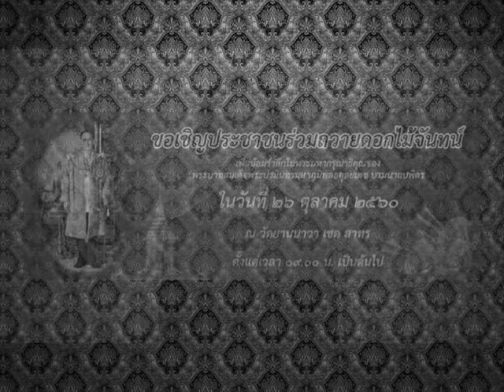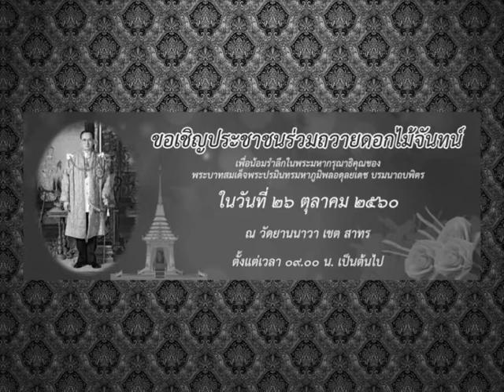wbtv news วัดยานนาวา จัดพิธีอุปสมบทหมู่ ถวายพระราชกุศลฯ